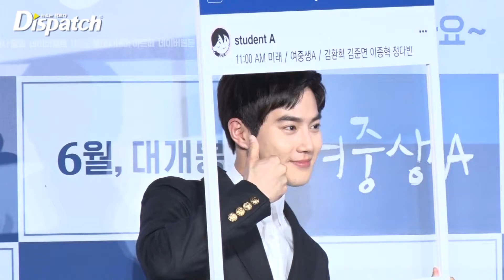'귀공자 미소' 김준면(엑소 수호), 반듯한 잘생김 속 반전 귀여움 EXO [디패짤]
이래서 엑.젤.웃?